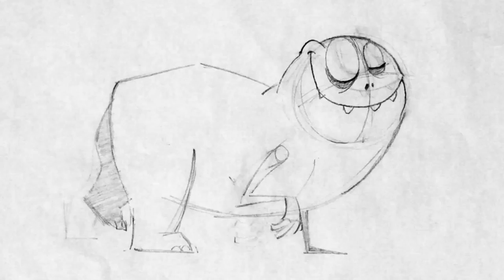"An Phiast" Walk Cycle Pencil Test Animation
"An Phiast" Walk Cycle pencil test for an animation created for the Dingle Animation Festival.